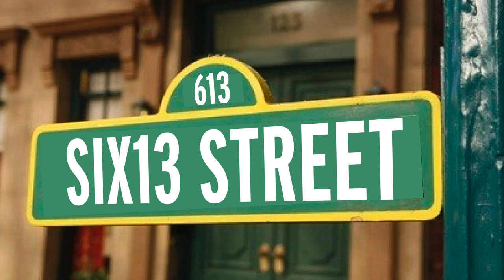Six13 presents SESAME STREET: Must See Passover TV, Part 4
Little known fact: Elmo loves charoset. Know why? Aside from the delicious apple-cinnamon flavor, of course (muppets love cinnamon), it reminds him to appreciate freedom. And that makes any day a sunny day! Enjoy our venture into a Sesame Street Passover, part 4 of our Must See Passover TV mini-series.

FIND THE AFIKOMAN in all four of our "Must See Passover TV" videos, solve the puzzle, and you could WIN A FREE SIX13 CONCERT at your synagogue, school, camp or JCC!

Want to SING THIS AT YOUR SEDER? Print out our Must See Passover TV SINGALONG SHEET with all the lyrics, right

This song and all Six13 songs are completely a cappella -- created with nothing but the human voice.

To see the lyrics as you go, click the "CC" button.

Anchored by a strong Jewish identity and driven by a mission to connect Jews around the globe with their heritage through music, professional Jewish a cappella group Six13 are the originators of today's Jewish a cappella sound. They've performed to rave reviews for millions of people -- at synagogues, schools, camps, major events, JCCs, fundraisers, B'nai Mitzvah and private affairs alike, received numerous awards for their five best-selling CDs, and been selected as finalists for casting in NBC's "The Sing-Off". To find out more about how to bring Six13 to your community for an event that's truly unforgettable,

Credits:

Based on "Can You Tell Me How To Get To Sesame Street?" (theme from "Sesame Street")
Music composed by Joe Raposo
Lyrics by Elliot Olshansky, Mordy Weinstein and Mike Boxer
Arranged by Mike Boxer
Lead vocals performed by Six13
Recorded by Colin Egan, Mordy Weinstein, Mike Boxer and Craig Resmovits
Edited by Jeff Eames
Mixed by Ed Boyer
Mastered by Dave Sperandio
Produced by Mike Boxer for Six13

Directed by Jacob Spadaro
Video filmed and edited by Dov Adler and Jacob Spadaro of Atzilut Digital, LLC

Special thanks to: our loving families, all the incredible audio and video production staff mentioned above, our alumni, the Duvall family, Jake Soicher, the Music Hub, and HBO.

Six13 is:
Mike Boxer | Eric Dinowitz | Phil Kaplan
Jacob Kraus | Robert Operman | Craig Resmovits
Josh Sauer | Jacob Spadaro | Mordy Weinstein

Lyrics:

For eight days,
Put the cha...metz away
Only gonna have unleavened wheat
Can you tell me when you'll get
Over to my Seder to eat

We were slaves
But then G-d brought 10 plagues
Egypt chased, we crossed the Sea of Reeds
We're remembering the days
We were slaves but now we are free
Once we were slaves but now we are free